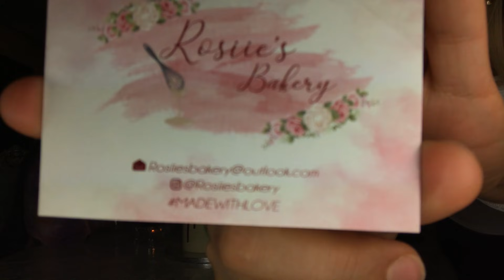ولاگ مس ۱۲. دور همی میز گرد ما